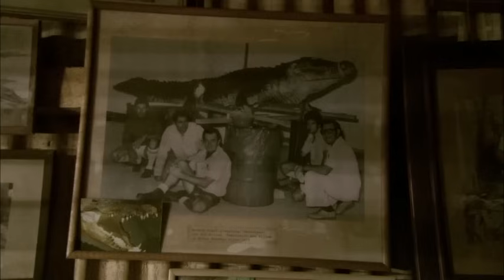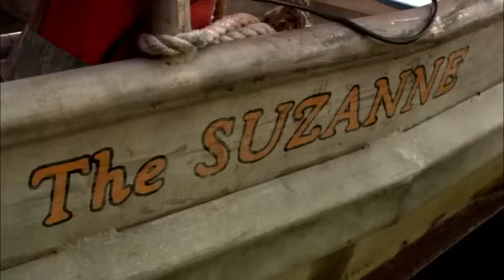23 FEET CROCODILE - Hollywood Movie | Sam Worthington | Blockbuster Horror Action Full English Movie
Presenting Hollywood English Movie Full Horror Action HD (Hollywood Movie English, Action movies, Horror Movies, English Movies, Fantasy Movies) "23 FEET CROCODILE" Exclusively on @HollywoodEnglishCollection Sit back & enjoy!!!

Synopsis:
Rugged American adventure-travel journalist Pete McKell joins a cruise along a crocodile-infested river organized by tomboyish guide Kate Ryan. As if dealing with their fellow travelers -- including obnoxious wannabe photographer Simon and bratty British teen Sherry -- wasn't enough aggravation, soon Pete and Kate must match wits against an enormous 25-foot croc that seems cleverer than most.